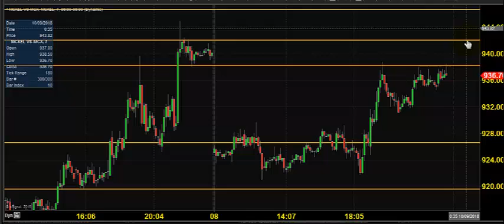MCX NICKEL TRADING TECHNICAL ANALYSIS OCT 09 2018 IN TAMIL CHENNAI TAMIL NADU INDIA